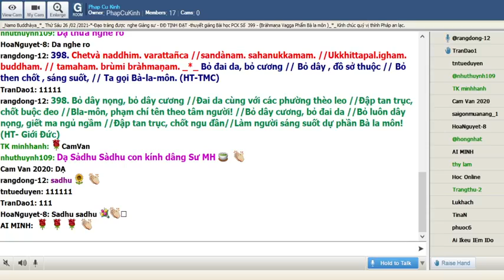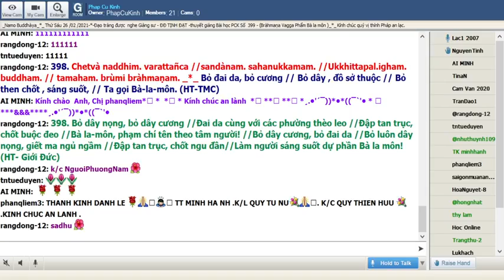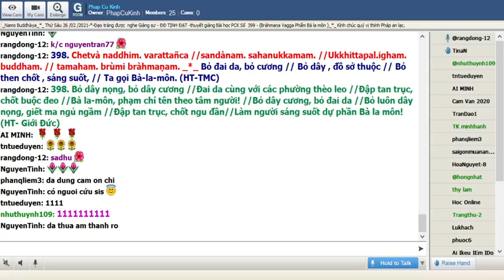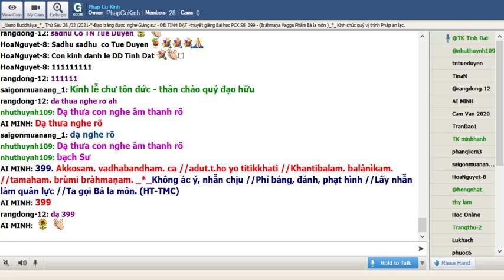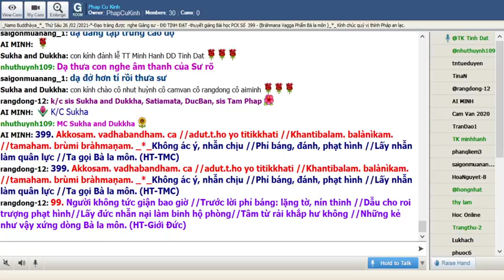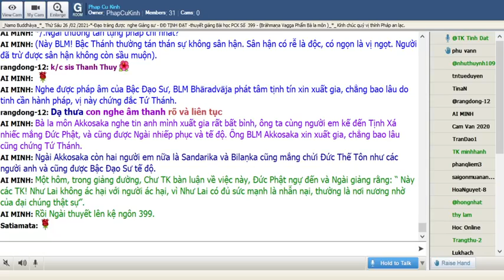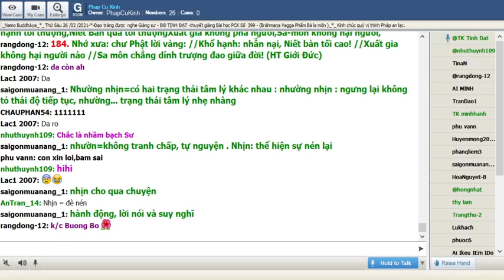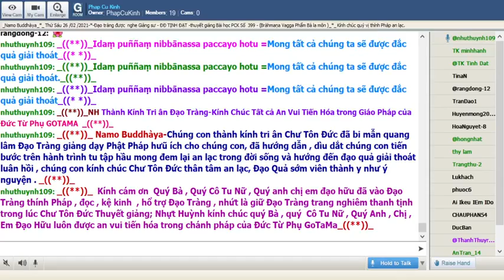26-02-2021 Room Phap Cu Kinh Thứ Sáu .ĐĐ Tịnh Đạt giảng Pháp Cú Kinh Số 399.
Phap Cu Kinh Thứ Sáu. Feb 26-2021.ĐĐ Tịnh Tuệ giảng từ vựng, ý nghĩa & duyên sự Pháp Cú Kinh Số 399 *---*-